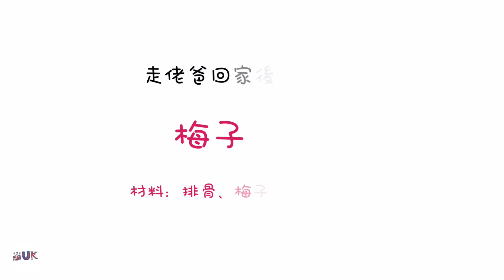[英國] Crewe友開心月聚 14/7/2021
今次係我哋crewe友第二次聚會，人數都比上一次多，真係好熱鬧🤗🤗🤗

我哋希望可以一個月攪一次聚會，大人細路都可以一齊玩一齊交流😎🤓

最後仲有走佬爸敎整梅子排骨，唔好錯過👨‍🍳

大家睇完記得俾comment、like同share出去！未subscribe既就快快subscribe支持我哋 ^_^

💡如果大家從未登記過英國TopCashback嘅話，只需要喺8️⃣月1️⃣5️⃣號前用以下呢條走佬去UK專屬連結⛓就送你獨家優惠£10現金🤩🤩🤩

成為走佬去UK會員
📰傳媒報導
⬇️限時68%優惠， 2 年 NordVPN 方案⬇️
✅平均廿幾港元一個月
✅全球超過 5500 多台超高速伺服器
✅高速、無限頻寬
✅安全存取喜愛的內容